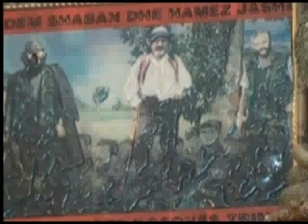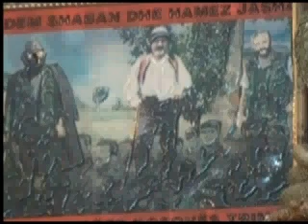HALIL BYTYQI E NAIM S,KRASNIQI -DIT E SHTUNE MAS IQINDIS